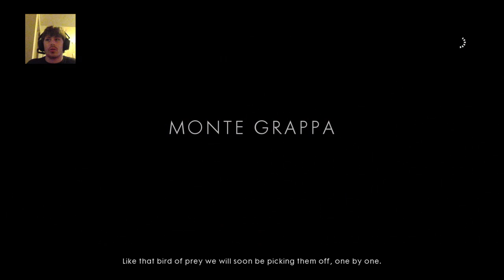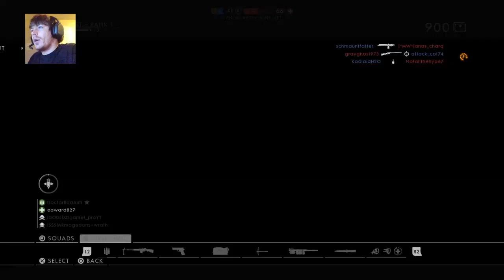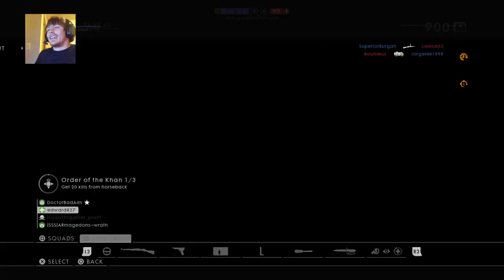Bf1 all classes gameplay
this is my channel i play air soft every Saturday and soon i will get a go pro and scoop cam so you guys can see game play and i will play some more video games when i get a computer but i can't do that with out you so subscribe for more content!